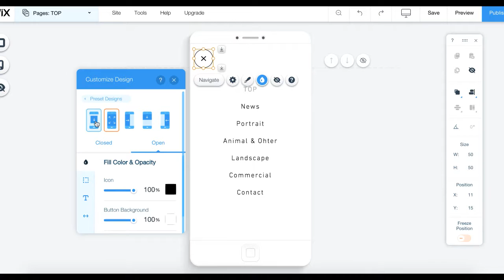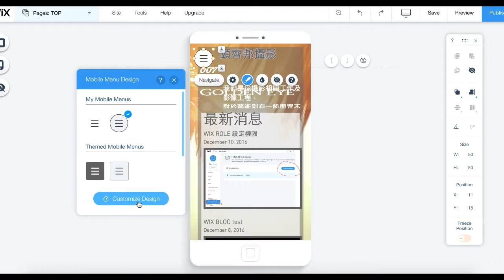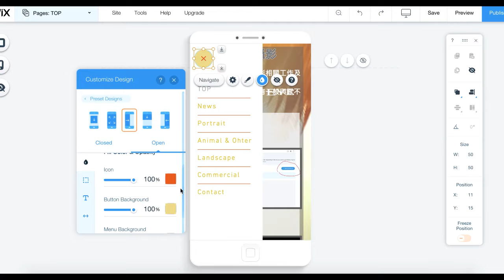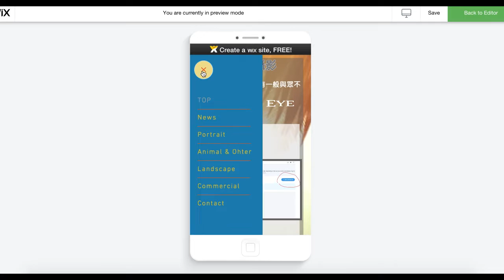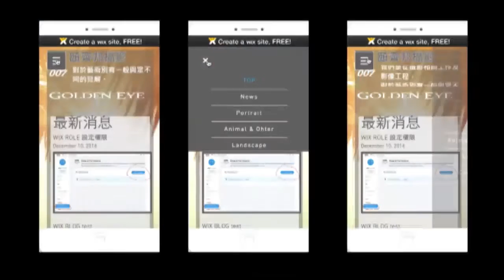WIX中文教學-Mobile Menu(Toggle)行動版選單修改